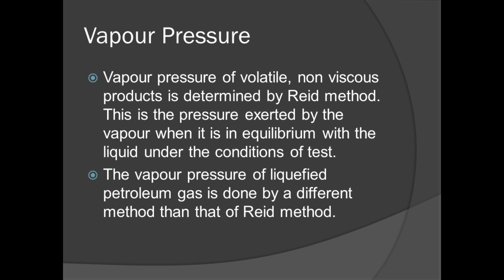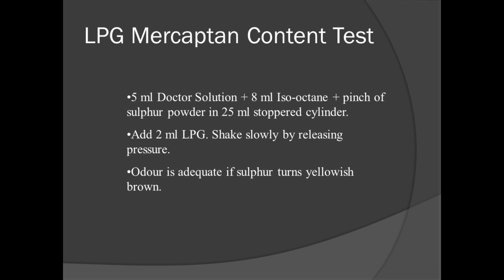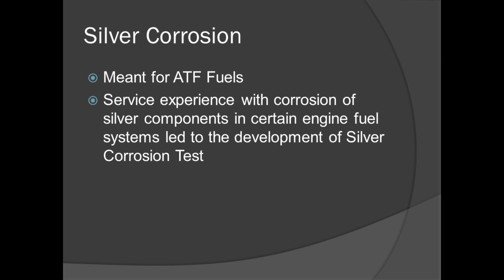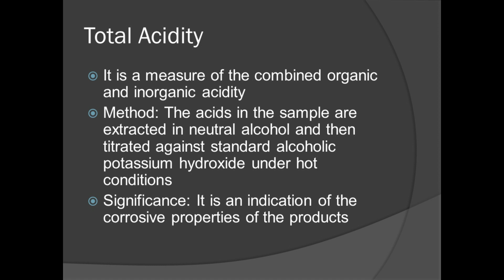LPG Lab Testing | What are the LPG Testing & Inspection Procedure oil & gas terminal operations